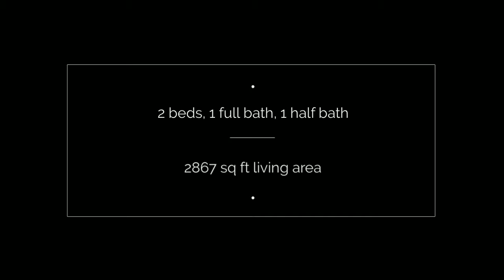3918 Dryades St. New Orleans LA | Uptown Home SOLD!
Old store front converted to single family home. Absolutely beautiful renovations. Feature wall is heart pine mixed w/poplar. Repurposed solid wood doors throughout. Repurposed resin counter tops from old Tulane chemistry lab. Salvaged bead board. Stained concrete flooring in main living area. Custom built in bar on upstairs landing. Projector screen mount for games.